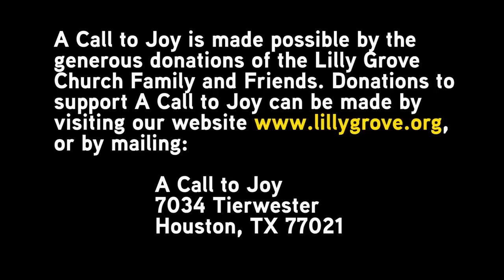From Persecutor to Proclaimer